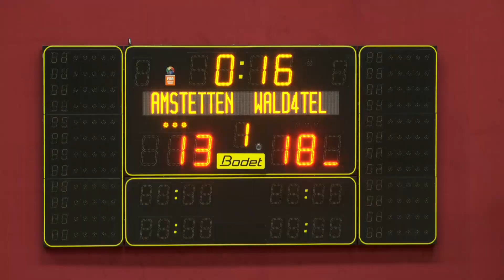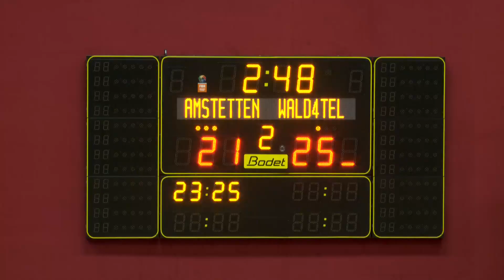VCA gegen SG Waldviertel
Es war ein ganz besonderes Niederösterreich - Derby in der Austrian Volley League, das der VCA Amstetten NÖ an diesem Abend gegen die Union Raiffeisen Waldivertel bestreiten durfte, war es doch die offizielle Eröffnung der neu sanierten Halle. Gespielt wurde nicht nur auf neuem Boden und unter erhöhter Decke sondern auch vor 500 Zuseher - Kulisse.